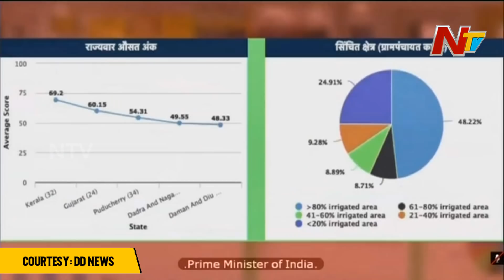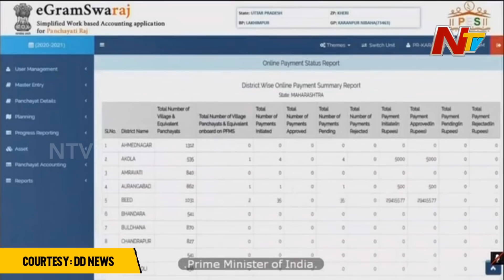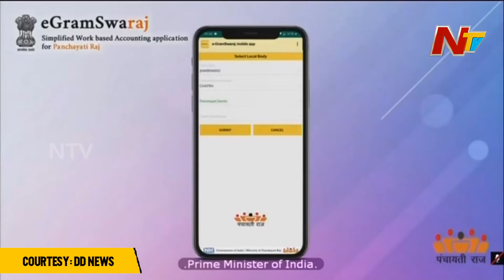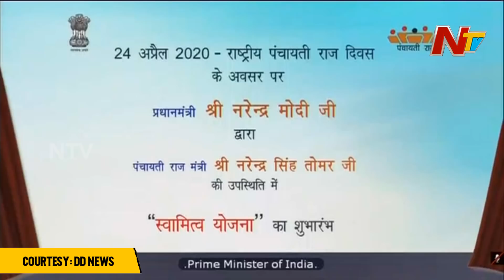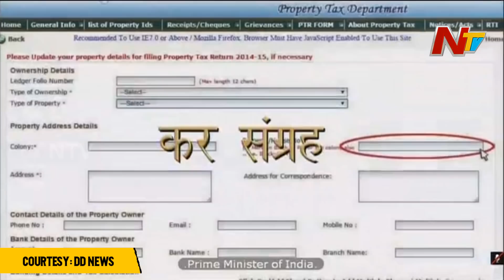PM Modi Launches e-Gram Swaraj Portal and Mobile App || NTV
PM Modi Launches e-Gram Swaraj Portal and Mobile App